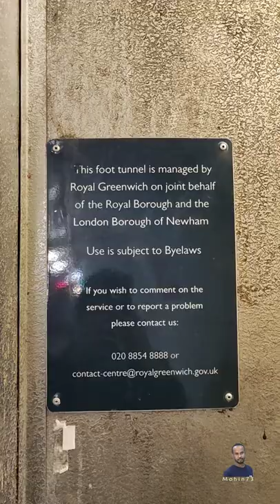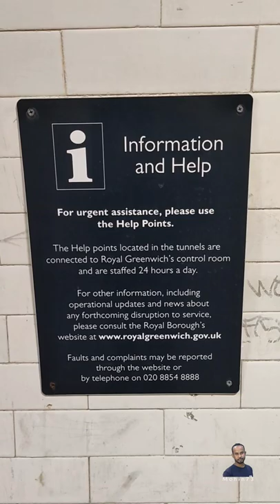Woolwich Foot Tunnel | London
The Woolwich foot tunnel crosses under the River Thames in Woolwich, in East London from Old Woolwich in the Royal Borough of Greenwich to North Woolwich in the London Borough of Newham.

Opened: 26 October 1912
Engineer: Maurice Fitzmaurice
Length: 504 metres (1,654 ft)
Traffic: Pedestrian
Location: Woolwich, London
Crosses: River Thames
Architect: Maurice Fitzmaurice